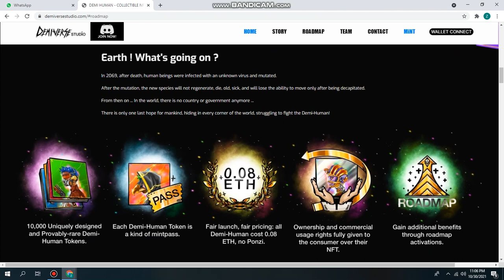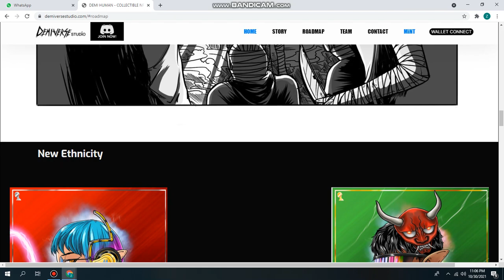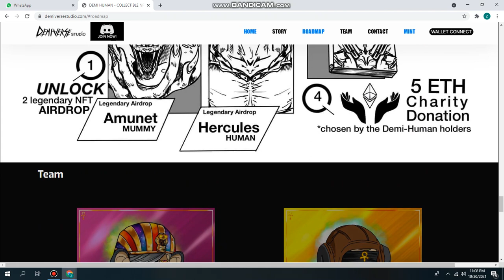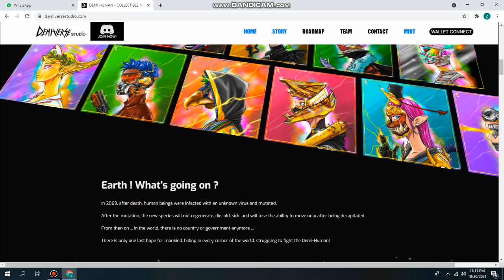Demi human NFT token full review||start presale ||launchinh date 6sep||anaya tech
_/Links\_ 《•__________________•》

➡️Channel About: Owner anaya tech
From anaya tech Youtube Channel. I'm Mahira Founder of the channel. Now On this Channel, I told about real online earning tips and blogs and latest updates about all earnings sites.

кнυ∂α нαfιz
 ℬƳℰ-ℬƳℰ
 ℬƳℰ